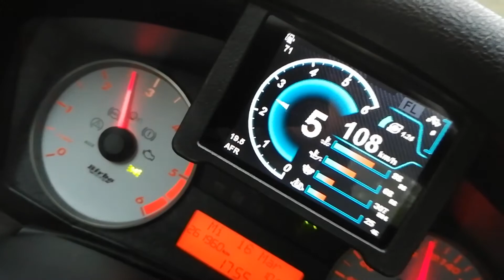CANchecked MFD32 Gen2 new design